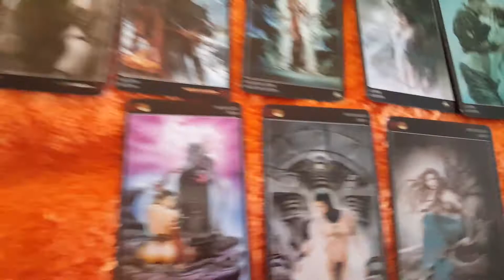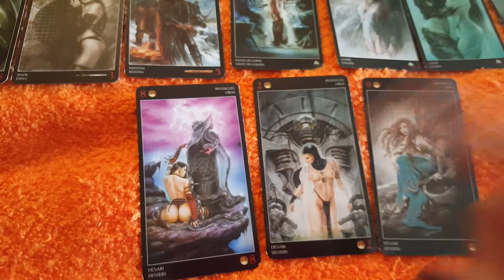Libra tarot reading truth be told 7-13-2018